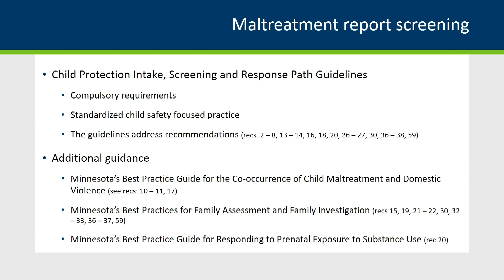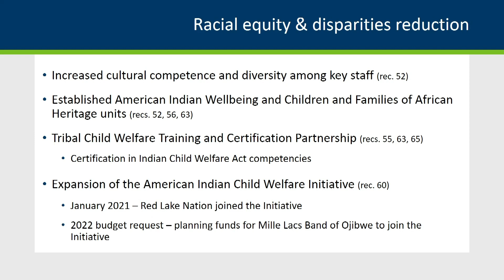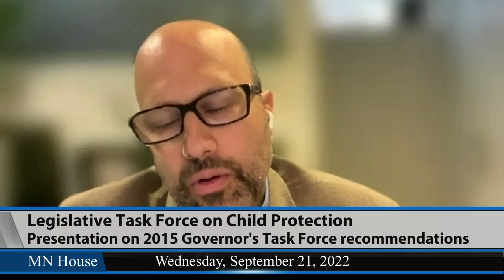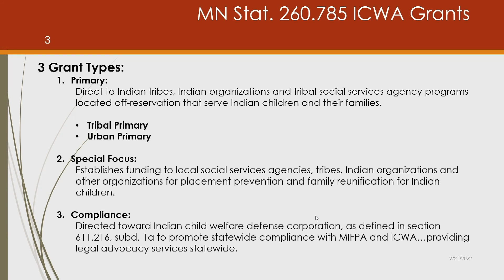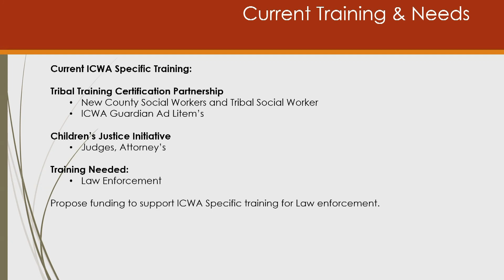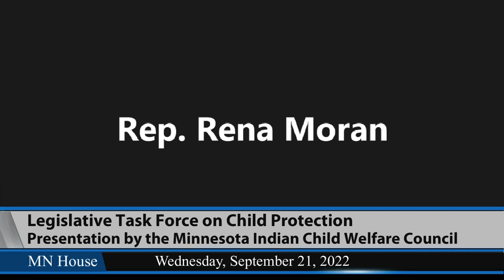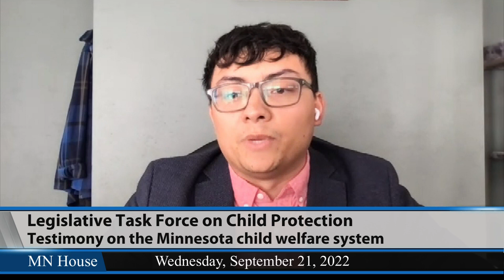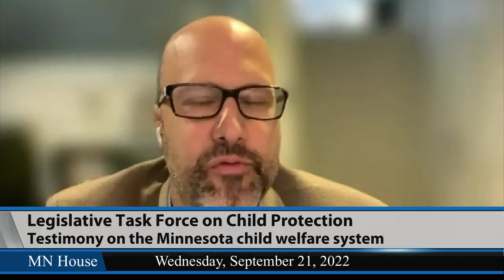Legislative Task Force on Child Protection 9/21/22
03:57 - Introductory comments.
07:28 - Presentation on 2015 Governor's Task Force recommendations.
- Tikki Brown, Assistant Commissioner, Children and Family Services, Department of Human Services.
23:28 - Presentation by the Minnesota Indian Child Welfare Council.
- Tawny Strange-Savage, Fond du Lac Social Services Coordinator, American Indian Child Welfare Advisory Council Co-Chair.
- Laurie York, White Earth Nation Executive Director, American Indian Child Welfare Advisory Council Co-Chair.
45:10 - Testimony on the Minnesota child welfare system.
- Hoang Murphy, Founder and Executive Director, Foster Advocates.
- October Allen, Parent Mentor Coordinator, Minnesota One-Stop for Communities.